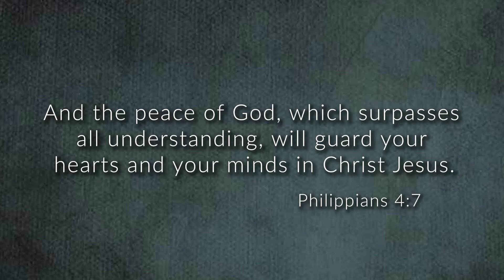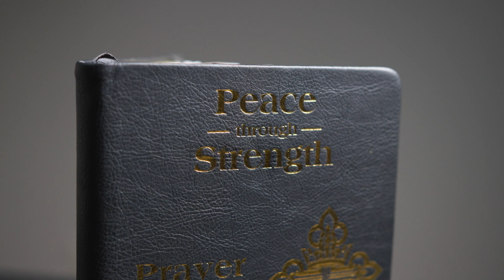Join Others In the Search For Peace